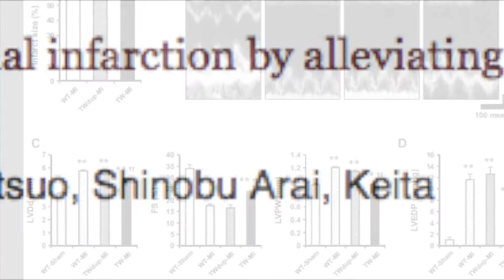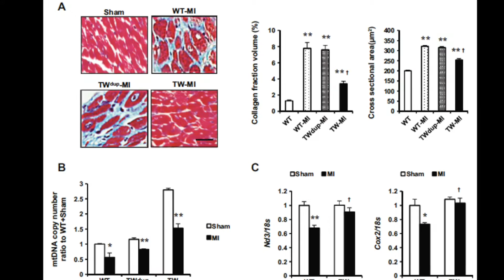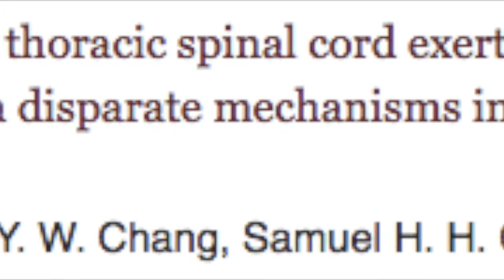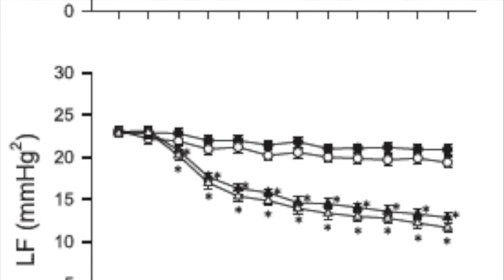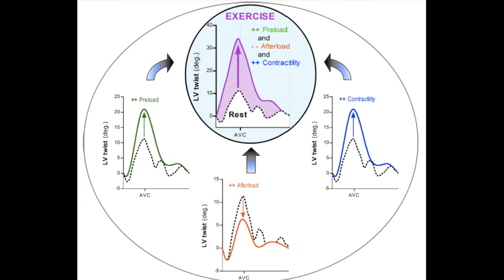From the Editor's Desk September 2016 AJP-Heart and Circulatory Physiology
What article should you read first in the September 2016 issue of AJP-Heart and Circ? Editor in Chief Dr. Irving H. Zucker shares highlights from the latest issue of the journal filled with innovative original research and insightful Reviews.